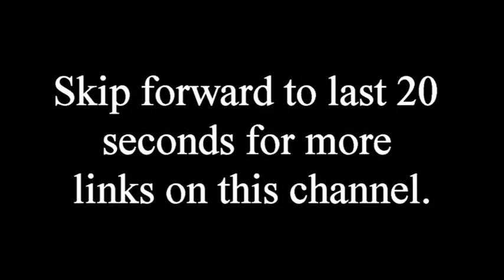Riches, Poverty, Family, Brotherly Love - John Calvin Sermon / Job 1:2-5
Job 1:2-5 New King James Version (NKJV)
2 And seven sons and three daughters were born to him. 3 Also, his possessions were seven thousand sheep, three thousand camels, five hundred yoke of oxen, five hundred female donkeys, and a very large household, so that this man was the greatest of all the people of the East.

4 And his sons would go and feast in their houses, each on his appointed day, and would send and invite their three sisters to eat and drink with them. 5 So it was, when the days of feasting had run their course, that Job would send and sanctify them, and he would rise early in the morning and offer burnt offerings according to the number of them all. For Job said, “It may be that my sons have sinned and cursed God in their hearts.” Thus Job did regularly.

John Calvin  -  (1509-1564) French reformer and theologian

At the age of 14 Calvin went to Paris to study at the College de Marche in preparation for university study. His studies consisted of seven subjects: grammar, rhetoric, logic, arithmetic, geometry, astronomy, and music. Toward the end of 1523 Calvin transferred to the more famous College Montaigu. While in Paris he changed his name to its Latin form, Ioannis Calvinus, which in French became Jean Calvin. During this time, Calvin's education was paid for in part by income from a couple of small parishes. So although the new theological teachings of individuals like Luther and Jacques Lefevre d'Etaples were spreading throughout Paris, Calvin was closely tied to the Roman Church. However, by 1527 Calvin had developed friendships with individuals who were reform-minded. These contacts set the stage for Calvin's eventual switch to the Reformed faith. Also, at this time Calvin's father advised him to study law rather than theology.

By 1528 Calvin moved to Orleans to study civil law. The following years found Calvin studying in various places and under various scholars, as he received a humanist education. By 1532 Calvin finished his law studies and also published his first book, a commentary on De Clementia by the Roman philosopher, Seneca. The following year Calvin fled Paris because of contacts with individuals who through lectures and writings opposed the Roman Catholic Church. It is thought that in 1533 Calvin experienced the sudden and unexpected conversion that he writes about in his foreword to his commentary on the Psalms.

For the next three years, Calvin lived in various places outside of France under various names. He studied on his own, preached, and began work on his first edition of the Institutes of the Christian Religion, an instant best seller. By 1536 Calvin had disengaged himself from the Roman Catholic Church and made plans to permanently leave France and go to Strasbourg. However, war had broken out between Francis I and Charles V, so Calvin decided to make a one-night detour to Geneva.

But Calvin's fame in Geneva preceded him. Farel, a local reformer, invited him to stay in Geneva and threatened him with God's anger if he did not. Thus began a long, difficult, yet ultimately fruitful relationship with that city. He began as a lecturer and preacher, but by 1538 was asked to leave because of theological conflicts. He went to Strasbourg until 1541. His stay there as a pastor to French refugees was so peaceful and happy that when in 1541 the Council of Geneva requested that he return to Geneva, he was emotionally torn. He wanted to stay in Strasbourg but felt a responsibility to return to Geneva. He did so and remained in Geneva until his death May 27, 1564. Those years were filled with lecturing, preaching, and the writing of commentaries, treatises, and various editions of the Institutes of the Christian Religion.